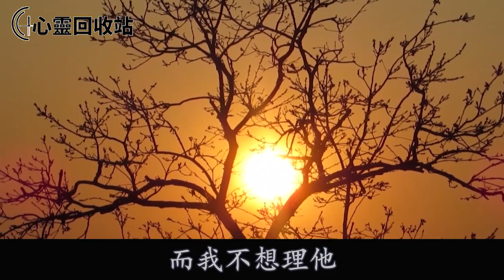老公出軌，我設計搶走婆婆遺產，小三上門拆家要我歸還，我拿出一張紙，他倆無話可說傻了眼